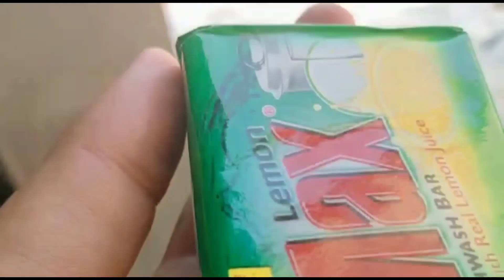Jaldi Jaan Chuda Rahi Houn